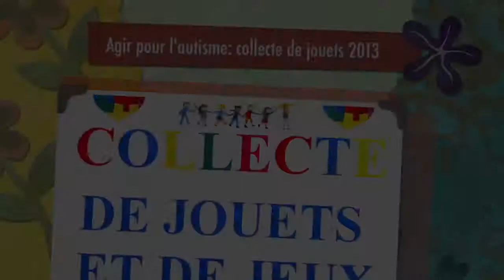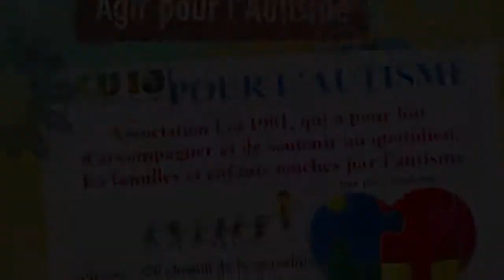Agir pour l'autisme: collecte de jouets oct nov 2013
Quant une chaîne d'amour se met en place, autour d'une idée, cela donne ça: Quoi de mieux que des enfants pour aider d'autres enfants. Du 14 octobre au 10 novembre 2013 Agir pour l'autisme à collecté près de 10 M2 de jeux et de jouets dans les écoles de Montélimar et environs, au profit des enfants autistes. De nombreux jeux ont été recyclés pour les apprentissages des petits autistes. Les autres jouets ont été vendus et des familles qui partiront en formations en 2014. MERCI Enfants, Parent et Enseignant